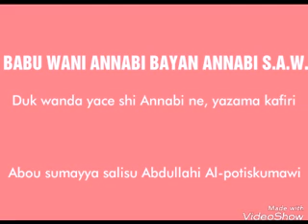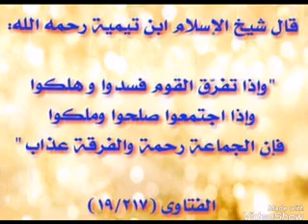AKWAI WANI ANNABI BAYAN ANNABI MUHAMMAD SALLALLAHU ALAIHI WA SALLAM ?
A,a babu "Wanda yace shima annabine ya kafurta.